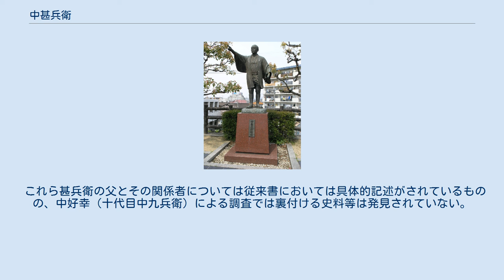中甚兵衛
大和川治水記念公園（柏原市・安堂交差点北西角）にある中甚兵衛像 中 甚兵衛（なか じんべえ、寛永16年（1639年） - 享保15年9月20日（1730年10月31日））は江戸時代初期の農民。
 河内国河内郡今米村（現・大阪府東大阪市今米）の庄屋。
次男として生まれた。
 大和川の付け替え工事に奔走した人物であり、周辺の芝村の曽根三郎右衛門と吉田村の山中治郎兵衛らの協力を得て、江戸幕府に大和川付け替えや治水計画を50年近くにわたって嘆願し続け、最後は農民の身でありながら並み居る幕臣に交じって、付け替え工事を指揮した。
 甚兵衛の父や家族、初期に付け替え嘆願に携わった関係者等の通説や、甚兵衛の子孫による調査とでは関係者名や活動に関する記述や調査結果が異なるなど混乱が見受けられており、十代目の子孫である中九兵衛が史料の発掘・調査と通説の訂正に取り組んでいる。
 甚兵衛から数えて十代目の中九兵衛 （本名：中 好幸（昭和17年（1942年）6月27日） 、大阪市東住吉区在住。
） 父・中 敬三（九代目）の死去以来、所蔵文書の研究、大和川の付け替えや新田開発の研究を行い、「大和川付替二百五十年顕彰事業」以降の通説の見直しを提唱し、数々の著書を発行している。
 ^ 川中家の史料によると、父・川中九兵衛、 長兄・川中太兵衛、 次兄・川中善右衛門、 本人は幼名「甚助」、中氏名字を創設したとされるものの、中家に伝わる甚兵衛と嫡子九兵衛の自筆文章とは異なり、事実でないとしている。
 ^ 甚兵衛父の俗名は「九兵衛」という説があるものの、その名や彼の活動を裏付ける史料が確認されていない。
同様に、その同志とされる、芝村庄屋としての「乙川三郎兵衛」と「曽根三郎左衛門」の名も実在しない。
「甚兵衛の父」の時代の芝村の庄屋としては、「音川又右衛門」と「長曽根三郎右衛門」の名が確認できるが、三者の生存中には、大和川付け替え運動の動きは見られない。
また、甚兵衛の兄の名も「太兵衛」ではなく「太郎兵衛」が正しい。
後年に、今米村庄屋として「中太兵衛」の名が見られる。
 これら甚兵衛の父とその関係者については従来書においては具体的記述がされているものの、中好幸（十代目中九兵衛）による調査では裏付ける史料等は発見されていない。